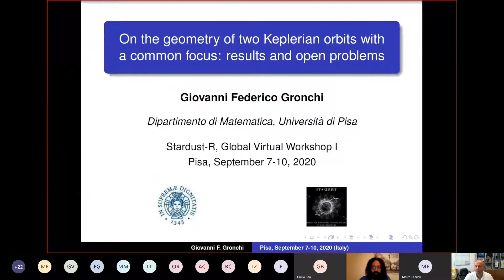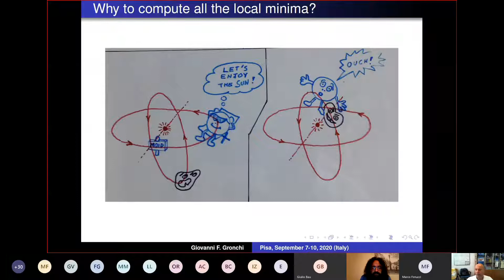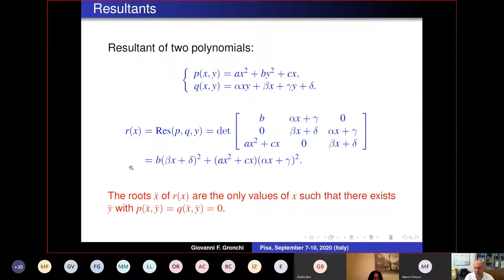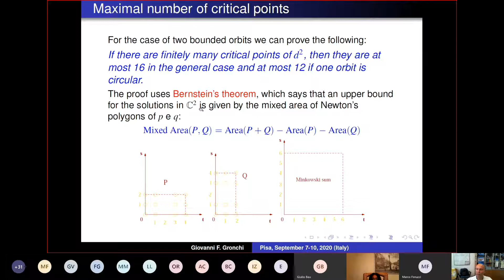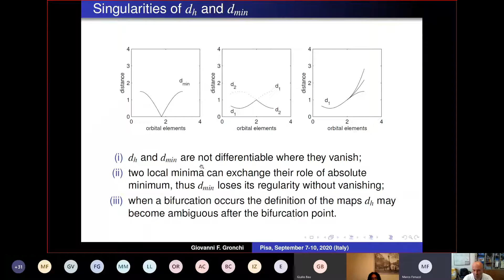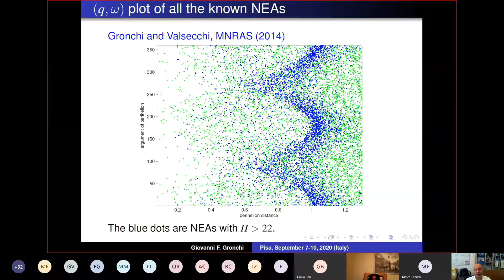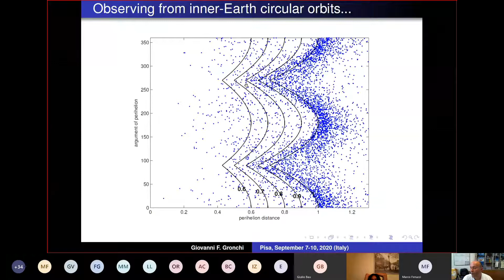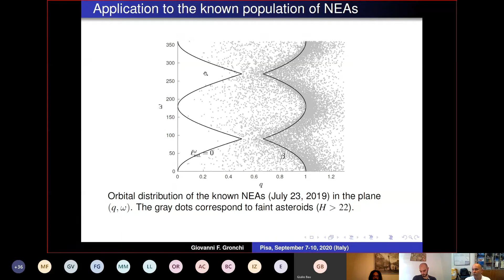On the geometry of two Keplerian orbits with a common focus: results and open problems - GVWI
Tutorial by Giovanni F. Gronchi
Stardust-R Global Virtual Workshop I